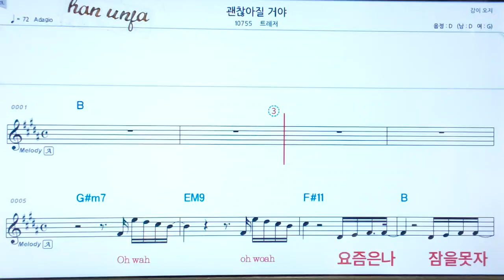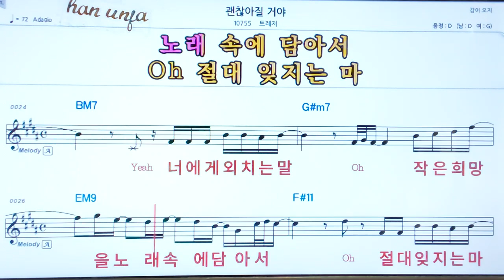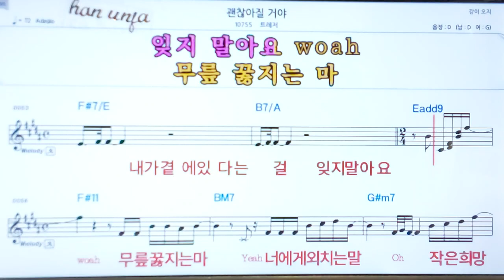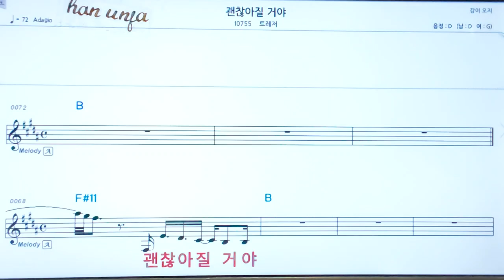💖 괜찮을거야/트레져 👍코드,악보, 코드 ,Karaoke*카라오케 반주